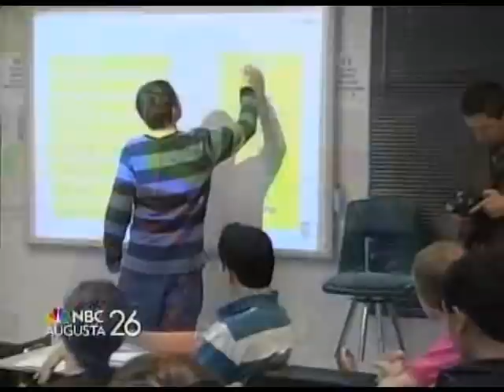Hephzibah Middle School Goes Hi-Tech in the Classroom with Promethean Activboards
Because of a grant, every core class at Hephzibah Middle has an interactive whiteboard. Teachers say the technology helps get students more involved and excited about their learning. Students who have used the equipment said it beats having a normal whiteboard or chalkboard in the class.